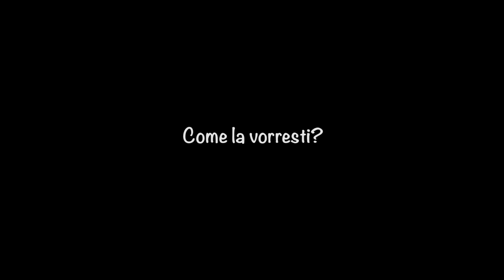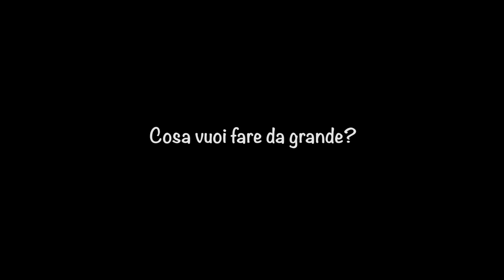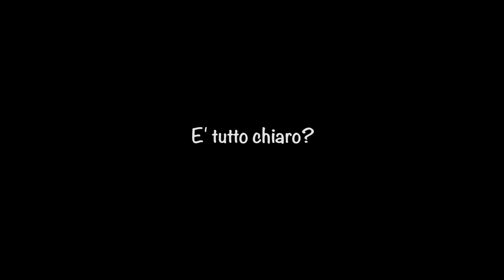La dispersione scolastica raccontata dai bambini del Borgovecchio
tre anni di attività al Borgovecchio con l'obiettivo di contrastare l'abbandono e la dispersione scolastica. Ce li raccontano direttamente i bambini del centro Frequenza 200 Palermo, nato dalla collaborazione tra Per Esempio Onlus e WeWorld.

Si ringraziano
per le riprese : Gabriele Di Maio
per il montaggio : Manfredi Bernardini